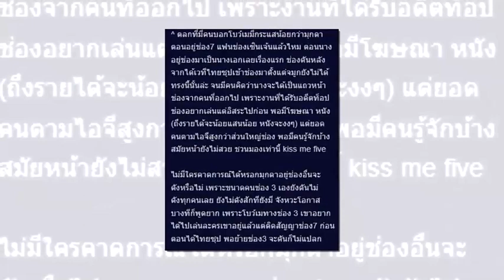ศึกแย่งชิงตัวท็อป มุกดา ถกสนั่น! จับคู่เคมีข้ามช่อง แบ่งเป็น 2 ฝั่ง แฟนๆว่าไงถ้าไม่ต่อสัญญา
ศึกแย่งชิงตัวท็อป มุกดา ถกสนั่น! จับคู่เคมีข้ามช่อง แบ่งเป็น 2 ฝั่ง แฟนๆว่าไงถ้าไม่ต่อสัญญา I ข่าวดาราล่าสุด ข่าวล่าสุดวันนี้
มุกดา #​มุกมาริโอ้